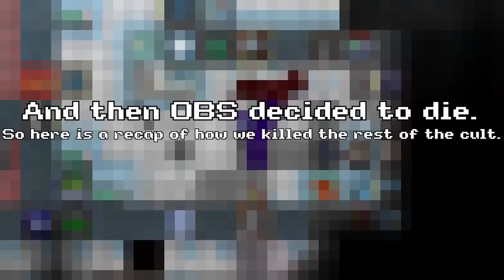[SS13] Double Dragon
Spoiler: God is dead.
*dragon rift summoning player controled carps but fuck rerendering video cos I forgot to add this
*two space dragon spawn is extremly rare due dynamic threat + random event chance

taitoki - Modern Day Ouroboros (Anaconda Virtue version)
Battletoads & Double Dragon (NES) OST - Stage 01 & Boss Battle
Battletoads & Double Dragon OST - Title Screen - Heavy metal/rock cover by MegaShredd
Pokémon Black/White OST - Elite Four Battle
Pokémon HeartGold/SoulSilver OST - Trainer Victory Theme